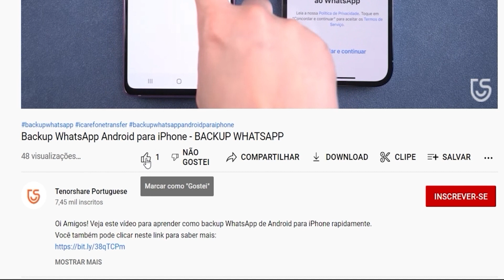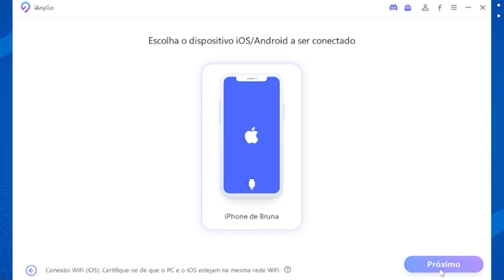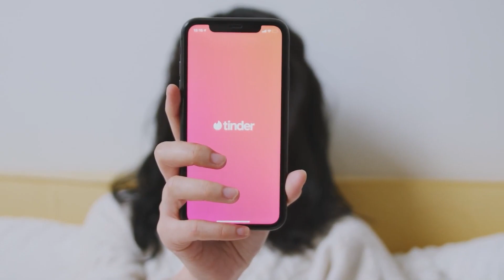FAKE GPS NO TINDER-Obter um passaporte sem Tinder Plus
👍Alguns usuários do Tinder empregam aplicativos falsos de falsificação de GPS para alterar a localização exibida no popular aplicativo de namoro. Esses tipos de aplicativos, incluindo Fake GPS e iAnyGo, permitem que os usuários simulem estar em quaisquer coordenadas geográficas que desejarem, simplesmente manipulando os serviços de localização do telefone. Para alguns, a motivação é encontrar um conjunto maior de possíveis combinações, mudando para uma cidade ou área mais populosa. No vídeo de hoje vamos te mostrar como é fácil mudar a sua localização no tinder usando iAnygo.

Capítulos:
00:00 Introdução
00:34 Como mudar a localização com iAnyGO
02:40 Localização falsa no tinder

⚠ Aviso importante
Objetivo do Software
1. Fornece ajuda para o usuário alterar as localizações de GPS em seus dispositivos iOS.
2. Proteja a sua localização GPS real de ser rastreada por outros.
Conselho para o uso do aplicativo
1. Use o produto dentro do escopo permitido pela lei de seu país / região.
2. Os usuários deverão assumir todas as responsabilidades legais se o uso deste produto violar as leis de seu país / região.
3. O usuário assumirá total responsabilidade se usar o produto para jogar o jogo baseado em localização e se a conta do jogo for banida. (Jogo baseado em localização, como Pokémon Go, Harry Potter Wizard Unite, The Walking Dead Our Word e Jurassic World Alive, etc.)
4. Antes de baixar, instalar, registrar ou usar este produto, consulte seu próprio consultor jurídico sobre a legalidade da maneira como pretende usar este produto para evitar qualquer responsabilidade legal.